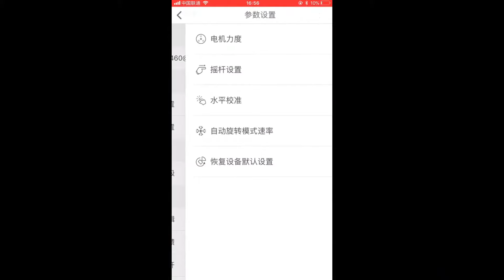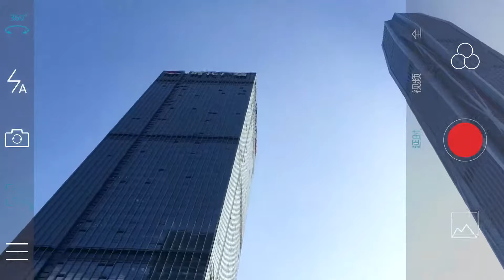飛宇科技Vimble 2 How to系列 軌跡延時攝影